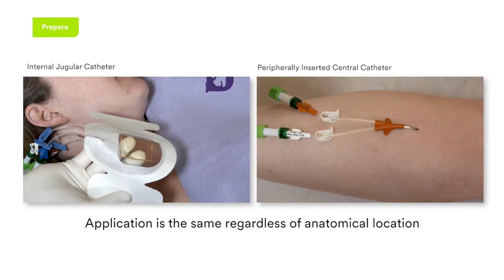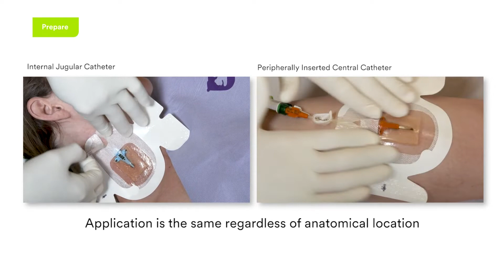Tegaderm™ CHG Dressing (1657) Application & Removal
Learn how to apply and remove Tegaderm™CHG Dressing 1657 for all anatomical locations including CVC, PICC and IJ.